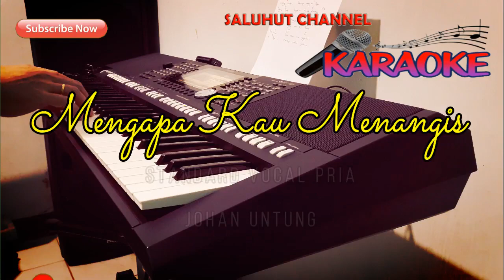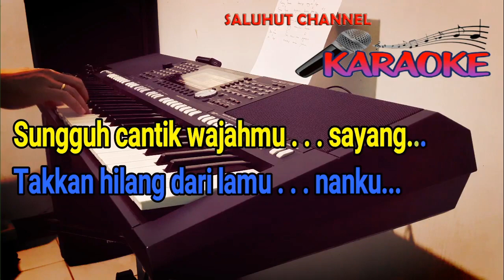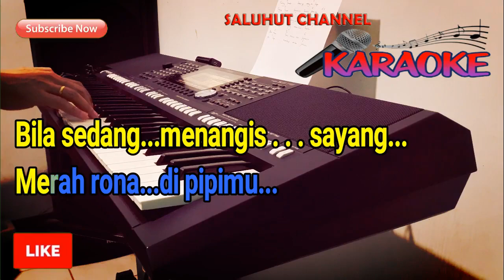MENGAPA KAU MENANGIS [JOHAN UNTUNG] KARAOKE NADA PRIA C=DO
Selamat Bernyanyi...

Mengapa kau menangis manis
Aku selalu rindu padamu
Hapuslah air matamu manis
Ku kan kembali padamu

Percayalah padaku kasih
Aku takkan mengingkari janji
Jangan menangis lagi kasih
Aku kan segra kembali...

Sungguh cantik wajahmu sayang
Takkan hilang dari lamunanku
Bila sedang menangis manis
Merah rona di pipimu